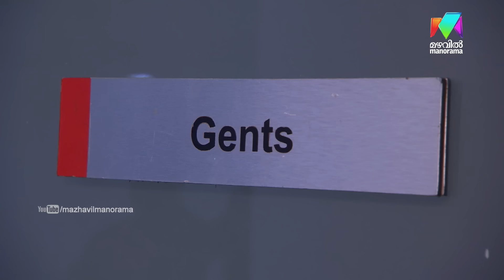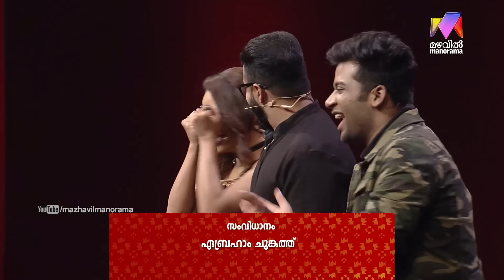Nayika Nayakan l EPI - 13 Jayasurya on success of 'Njan Marykutty' I Mazhavil Manorama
Nayika Nayakan: Jayasurya  celebrates the success of his recent path-breaking movie 'Njan Marykutty' on the 'Nayika Nayakan 'floor...